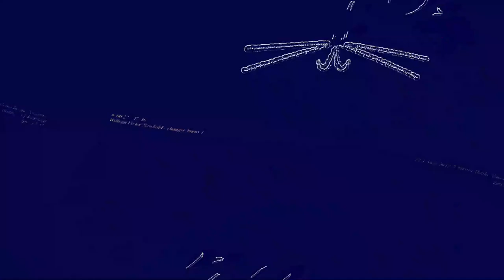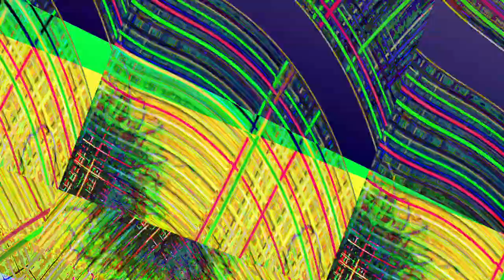[EPILEPSY WARNING] Movie 23 06 11 05h21m51s